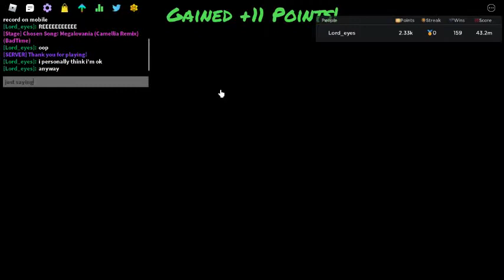Hey, been a while . . .